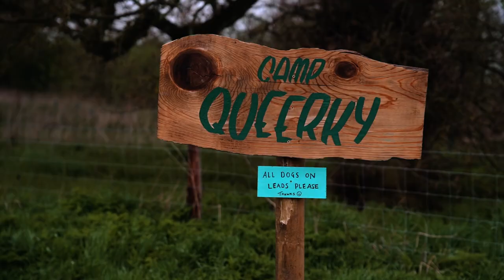Camp Quirky ✨ 🚐 The UK's Greenest Handmade Campervan Festival!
Get first access to tickets when they go on sale by joining the Camp Quirky mailing list

Whether you’re a full time vanlifer or a self-builder, if you love campervans or are into all things tiny living; this is the festival for you.

🗣 𝕍𝕒𝕟𝕝𝕚𝕗𝕖 𝕎𝕠𝕣𝕜𝕤𝕙𝕠𝕡𝕤 led by some of the industries top converters, influencers & familiar faces
♻️ 𝕊𝕦𝕤𝕥𝕒𝕚𝕟𝕒𝕓𝕚𝕝𝕚𝕥𝕪 𝔻𝕚𝕤𝕔𝕦𝕤𝕤𝕚𝕠𝕟𝕤 to help you lead a more greener life
🛠 ℂ𝕠𝕟𝕧𝕖𝕣𝕥𝕖𝕣 𝕍𝕚𝕝𝕝𝕒𝕘𝕖 packed with some of the UK's finest campervan converters
🎵 𝕃𝕚𝕧𝕖 𝔼𝕟𝕥𝕖𝕣𝕥𝕒𝕚𝕟𝕞𝕖𝕟𝕥 - music/comedy/dance workshops
😍 𝕎𝕖𝕝𝕝𝕟𝕖𝕤𝕤 & ℂ𝕣𝕒𝕗𝕥𝕤 𝕍𝕚𝕝𝕝𝕒𝕘𝕖 - treatments & activities
🗣ℂ𝕠𝕞𝕞𝕦𝕟𝕒𝕝 ℂ𝕒𝕞𝕡𝕗𝕚𝕣𝕖𝕤 & 𝔸𝕔𝕠𝕦𝕤𝕥𝕚𝕔 𝕊𝕖𝕤𝕤𝕚𝕠𝕟𝕤
🛍 𝕀𝕟𝕕𝕖𝕡𝕖𝕟𝕕𝕖𝕟𝕥 𝔽𝕠𝕠𝕕 𝕋𝕣𝕒𝕕𝕖𝕣𝕤 & 𝕄𝕒𝕣𝕜𝕖𝕥 𝕊𝕥𝕒𝕝𝕝𝕤
🏳️‍🌈 ℂ𝕒𝕞𝕡 ℚ𝕦𝕖𝕖𝕣𝕜𝕪
❤️ 𝔽𝕒𝕞𝕚𝕝𝕪 & ℙ𝕖𝕥 𝔽𝕣𝕚𝕖𝕟𝕕𝕝𝕪
🚐 𝕃𝕠𝕥𝕤 & 𝕃𝕠𝕥𝕤 𝕠𝕗 ℂ𝕒𝕞𝕡𝕖𝕣𝕧𝕒𝕟𝕤!

We had such a blast with you all this year at our home in Kelmarsh and we can not wait to do it again! And with that...

Mark your calendars! Camp Quirky 2024 will be taking place:

📍 Kelmarsh, Northamptonshire

🎥 Shoutout to the awesome @threecrowsandco for their incredible work covering the event!

Pick up your copy of our 'How To Convert a Campervan' guide